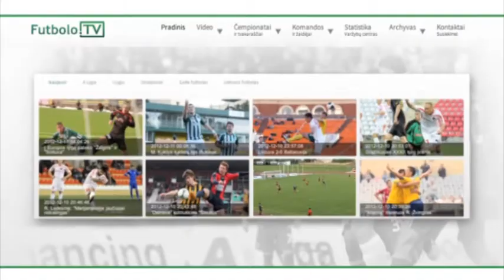130406 Tauras - Atlantas santrauka